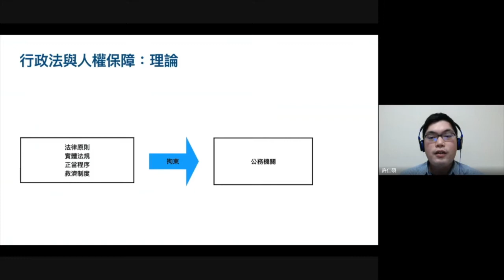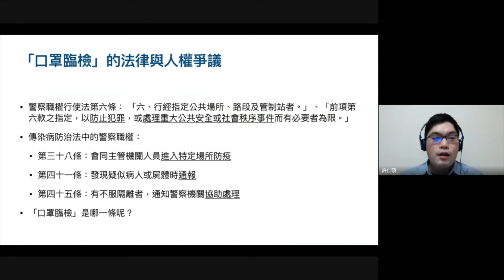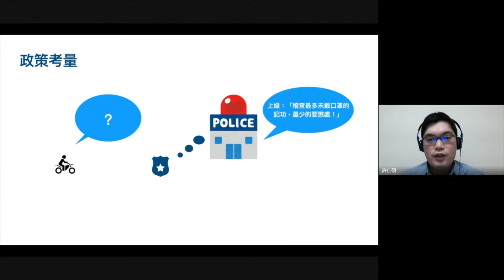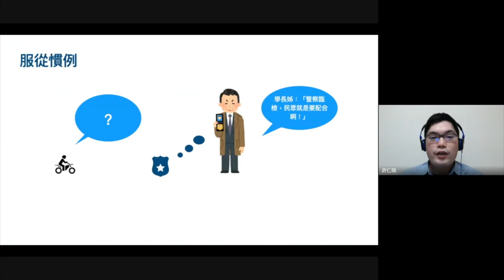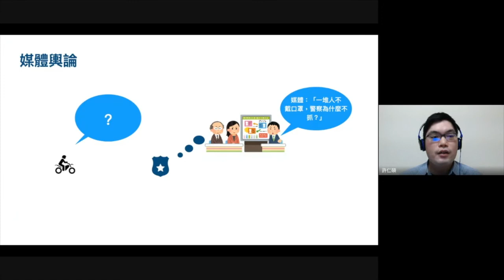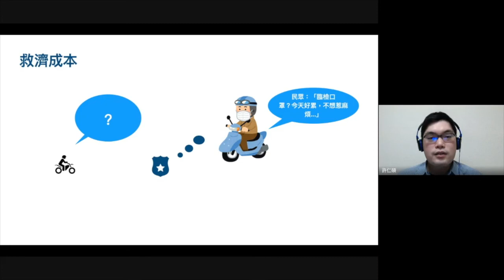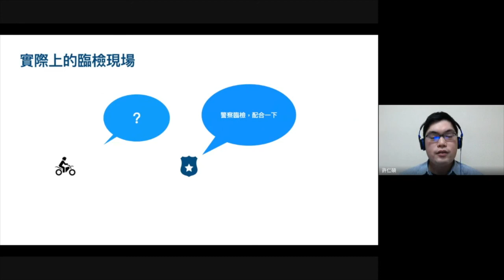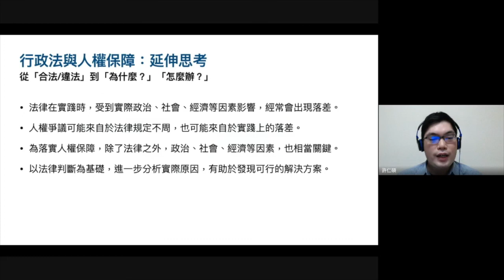[ENG CC]【Online Lessons From Professors！】Administrative Law and Human Rights Protection｜Jen Shuo Hsu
Hi, everyone, how are you going？As you know, CIVICS AND SOCIETY RESOURCE CENTER (CASRC) have prepared some online lectures film regarding our teaching courses.

The third film tells about Administrative Law and Human Rights Protection by Hsu Jen-Shuo, assistant professor of the Graduate School of Law, Hokkaido University, Japan. Please feel free to enjoy this online lecture.